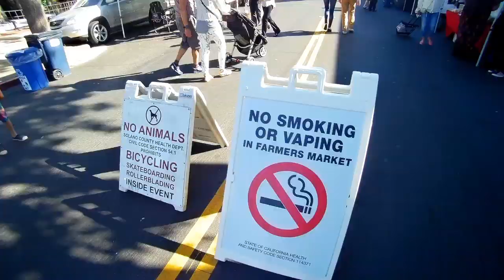▶️Farmers Market ! Zeeshan and Cyrus Go To The Farmer's Market in Benicia CA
▶️Farmers Market ! Zeeshan and Cyrys go fruits shopping